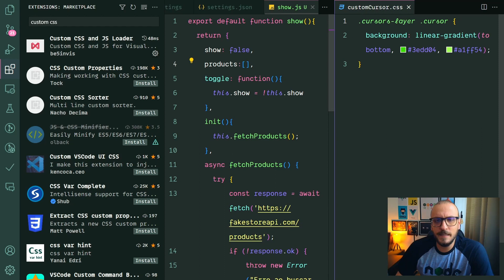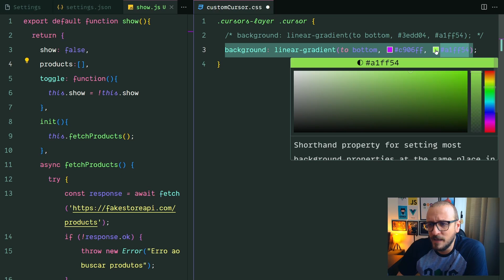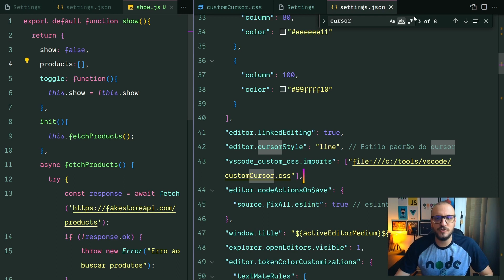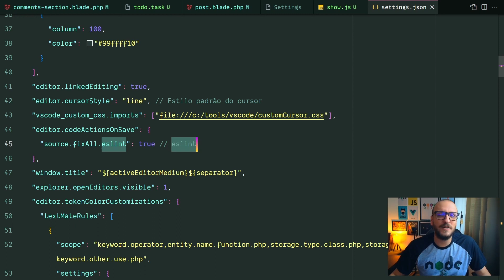Cursor em degradê - Visual studio code